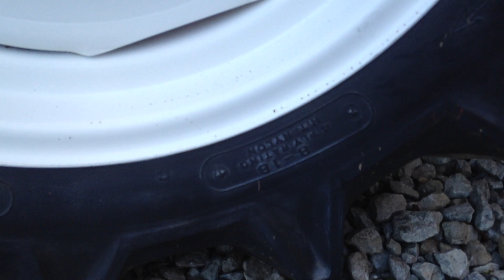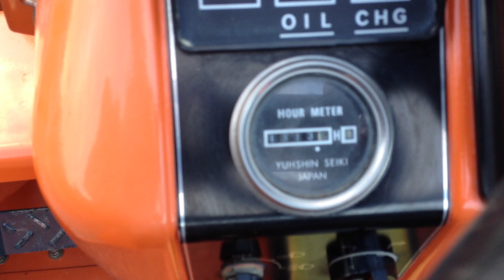Kubota ZB1502-M with loader